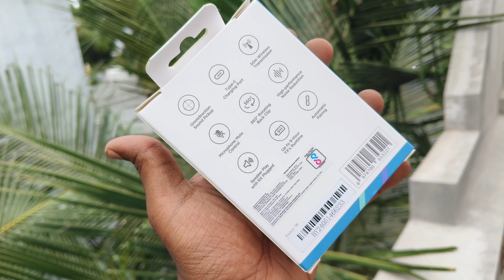இந்த 🎙️ Wireless Mic தான் Youtubers க்கு Best ..! Boya by-v1 Quick Review | Wireless Mic for ios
This video we are see about Boya by-v1 Quick Review